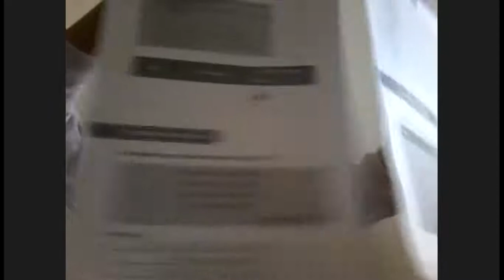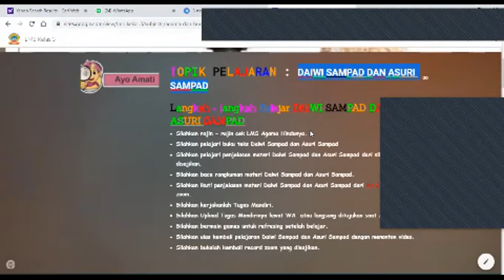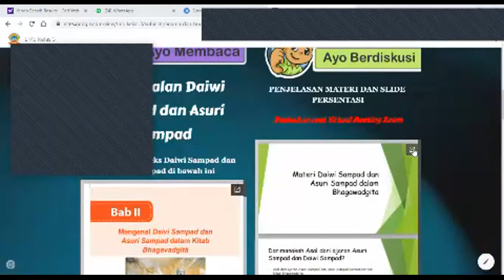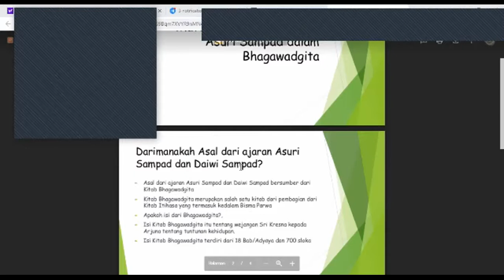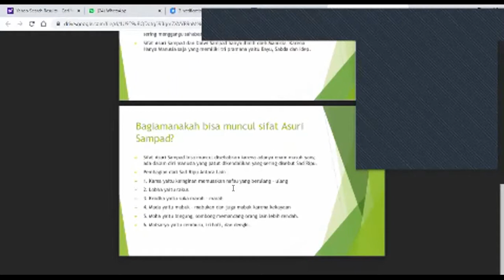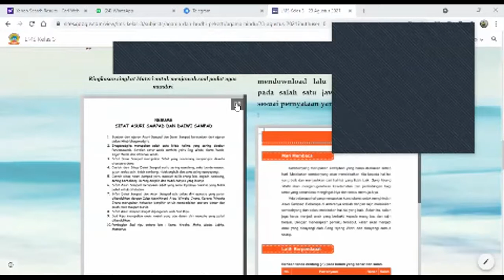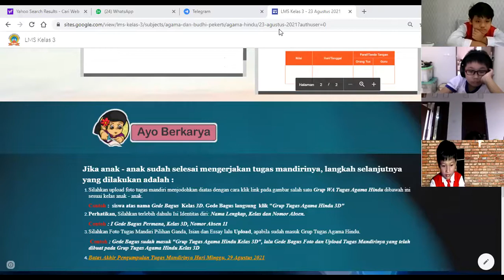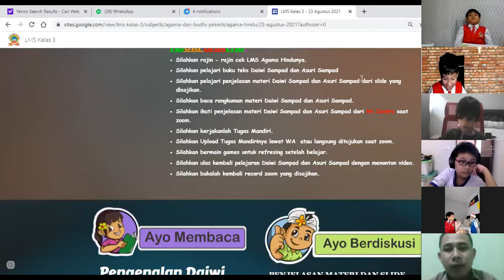‼️BISAKAH MANUSIA MENJADI DEWA ATAU MENJADI RAKSASA⁉️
Pengenalan Materi Daiwi Sampad adn Asuri Sampad